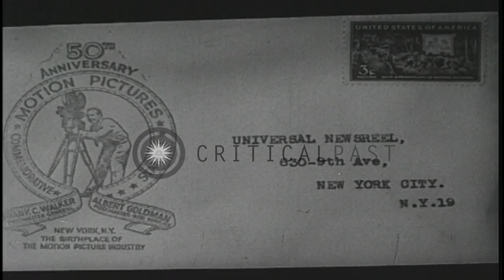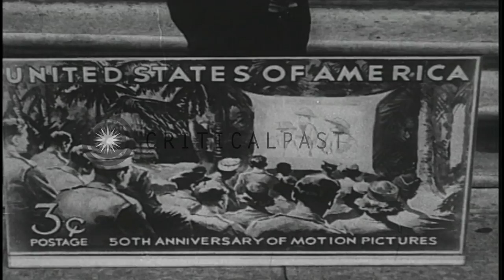Postage stamps printed commemorating the 50th Anniversary of Motion Picture Indus...HD Stock Footage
Postage stamps printed commemorating the 50th Anniversary of Motion Picture Industry in the United States.

Motion Picture postage stamps printed in the United States. Chairman of the War Activities Committee George J. Schaefer and Assistant Postmaster General Ramsey Black looking at postage stamps rolling off presses. The postage stamps printed at the Bureau of Engraving in Washington to commemorate the 50th Anniversary of the Motion Picture Industry. The men looking at the stamps. Close view of a stamp which depicts a group of US Soldiers in the South Pacific watching a movie. Men standing in a line outside a counter at the New York Post Office collect the stamps. A stamp with 'United States of America' written across the top and '3c, postage' and '50th Anniversary of Motion Pictures' written across the base of the stamp. The first letters bearing New York cachet are stamped. Men stamping the letters. An envelope with a stamp. A signboard behind men at a counter reads 'New York, N.Y., Cachet Applied Here'. Schaefer holding a framed sheet of stamps is flanked by New York Post Master General Goldman and Post Master General Frank Walker. The Chairman expresses his thanks to the Post Master General during his speech at a function in New York. Hollywood stars gathered at a post office to express their thanks. Maria Montez, a motion picture actress, autographs on a giant envelope addressed to the Postmaster General Frank Walker expressing their thanks for his appreciation. A group of stars holding the envelope. Maria Montez with the envelope. Location: United States. Date: November 6, 1944.

57,000+ broadcast-quality historic clips for immediate download.